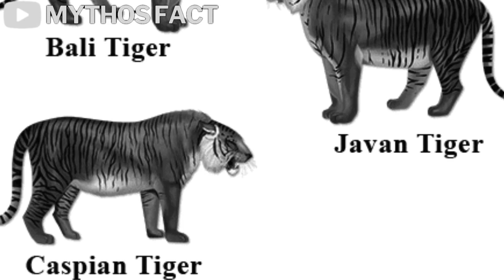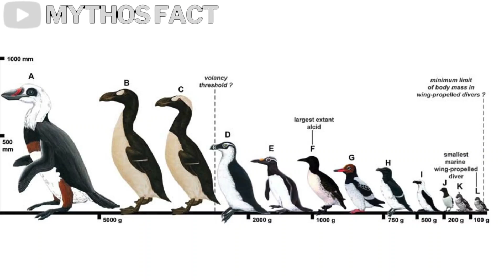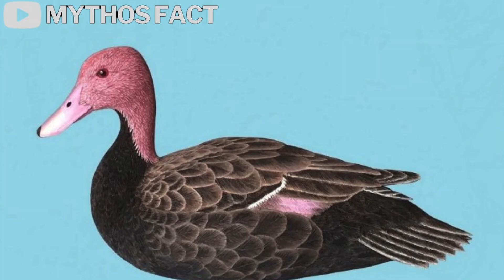11 Animals Lost Due to Human Influence!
Embark on a sobering exploration with our video, "11 Animals Lost Due to Human Influence." Delve into the unfortunate stories of creatures that have disappeared from our planet as a result of human impact. Each fact sheds light on the consequences of human activities, from habitat destruction to hunting and climate change, that have led to the loss of biodiversity. Join us in reflecting on the importance of conservation and the need to protect our planet's precious wildlife. This exploration serves as a reminder of the responsibility we bear in preserving the delicate balance of nature to ensure the survival of future generations. Welcome to a journey that highlights the consequences of human influence on the animal kingdom.

Timestamp:

00:00 Introduction
01:02 Number 01
02:05 Number 02
03:08 Number 03
04:06 Number 04
05:02 Number 05
05:56 Number 06
06:58 Number 07
07:57 Number 08
09:05 Number 09
10:17 Number 10
11:22 Number 11
12:21 Conclusion